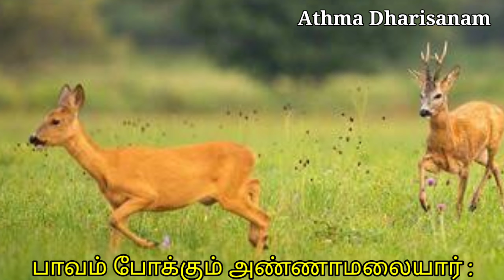பாவம் போக்கும் அண்ணாமலையார் தரிசனம்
திருவண்ணாமலை தலத்துக்கு சென்று ஈசனை மனதார வழிபட்டு பாவம் போக்கிக் கொண்டவர்கள் எண்ணிக்கையை அளவிட இயலாது. விஷ்ணு, பிரம்மா, சூரியன், சந்திரன் ஆகியோரும் திருவண்ணாமலை வந்த

பிறகே தங்களது பாவத்தைப் போக்கிக் கொள்ள முடிந்தது.

பிரம்மனிடம், ஒரு தடவை

இந்திரன் ஒரு வேண்டுகோள் கொண்டான். அதன்படி பேரழகு வாய்ந்த பெண்ணை பிரம்மன் படைத்தான்.

உலகில் உள்ள எல்லா அழகான

பெண்களையும் ஒன்று சேர்த்து மிகவும் பேரழகு வாய்ந்த

பெண்ணை படைத்துத் தர வேண்டும் என்று கேட்டுக